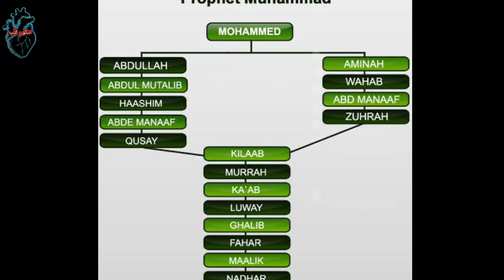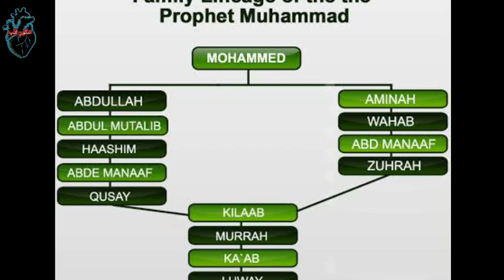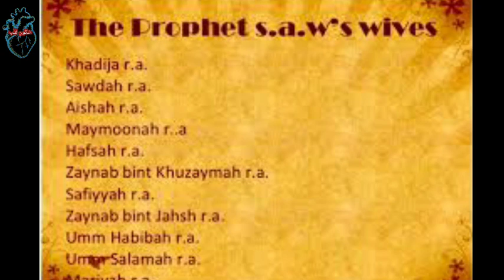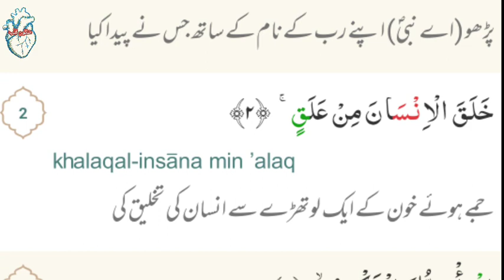Short Life Story of Prophet Muhammad ﷺ || Hindi/URDU || Hassan Sultan